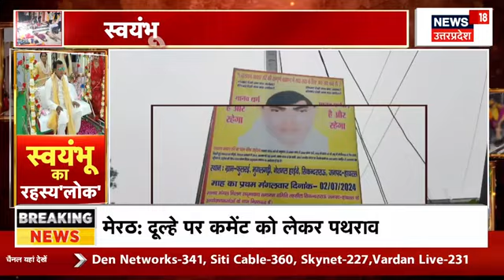Hathras Satsang Stampede : हाथरस सत्संग हादसे में सरकार भोले बाबा को क्यों बचा रही है? | CM Yogi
हाथरस सत्संग हादसे में सरकार भोले बाबा को क्यों बचा रही है? इसका सीधा जवाब है- बाबा की पकड़ और रसूख। बाबा की पकड़ पश्चिम यूपी के 26 जिलों की दलित आबादी पर है। कुछ प्रभाव ओबीसी पर भी है। इन जिलों में दलित 22% और 17% ओबीसी (जाट छोड़कर) आबादी है।